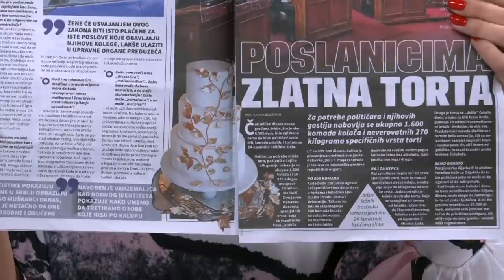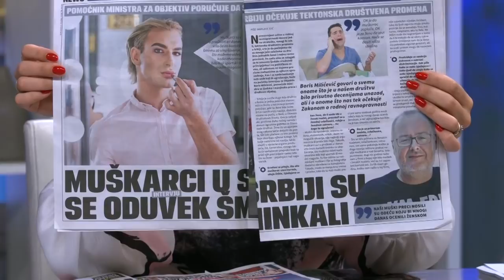Niko u svetu ne pokusava da zaista resi pitanje Kosova nego masu "non paper" predlozima -(27.5.2021)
Gosti: Bojan Bilbija - Urednik političke rubrike u listu "Politika"
Duško Vukajlović - Urednik portala objektiv.rs

Voditelji: Milomir Marić i Aleksandra Stanisavljević